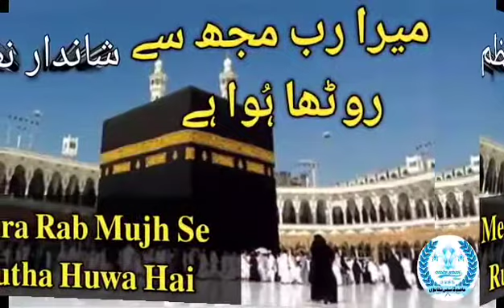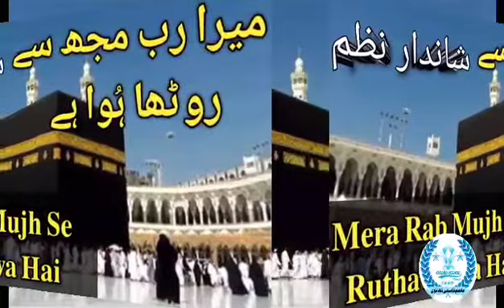NEW NAZAM Mera Rab Mujh Se Rutha Huwa Hai Phle Rab Ko Manana Padega | By mohd Ismail bijnori YOUTUBE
MERA RAB MUJH SE RUTHA HUWA HAI PHLE RAB KO MANANA PADE GA.